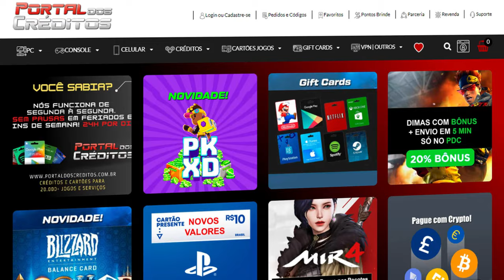Só assim pra garantir pontos no imortal🥴